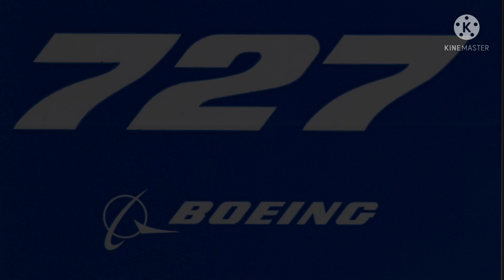3 2 1..go!! meme B727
3 2 1 go

memes
123 go

infinite flight

Dank memes

1 2 3 go

fortnite